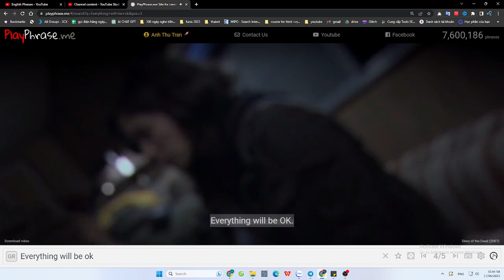10 Phrases for Cheering Someone Up - Everything will be OK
4. You look a bit down.
(this phrase is used when someone is upset about something small and trivial)